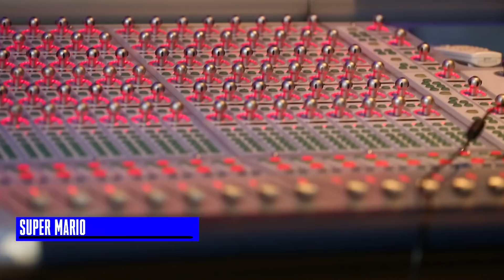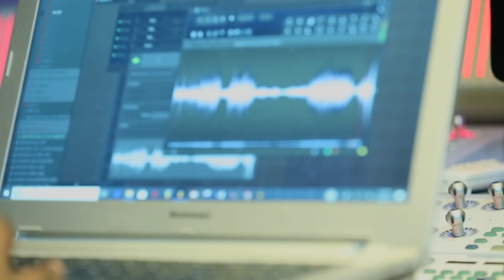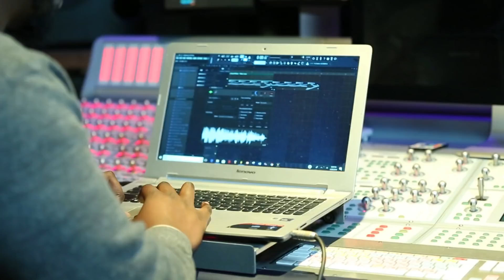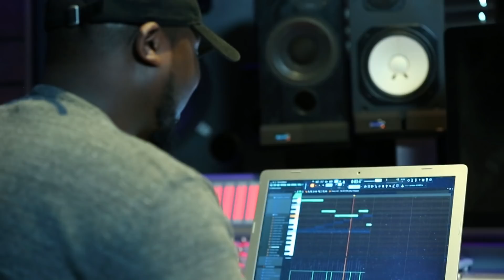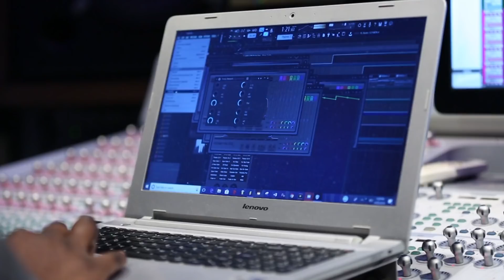Making Video Game Beats With Raisi K | SYFY WIRE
Raisi K takes some of your favorite video game, anime and movie music, turns them upside down and gives them new life. And it all started from his own geeking out. Here's his story.

More About Video Game: A video game is an electronic game that involves interaction with a user interface to generate visual feedback on a video device such as a TV screen or computer monitor. The word video in video game traditionally referred to a raster display device, but as of the 2000s, it implies any type of display device that can produce two- or three-dimensional images. Some theorists categorize video games as an art form, but this designation is controversial.

Check out exclusive SYFY WIRE content:
Visit SYFYWIRE.com: po.st/SYFYWIRE
Find SYFYWIRE on Facebook: po.st/LikeSYFYWIRE
Follow SYFYWIRE on Twitter: po.st/FollowSYFYWIRE